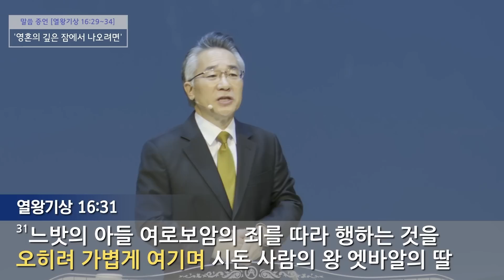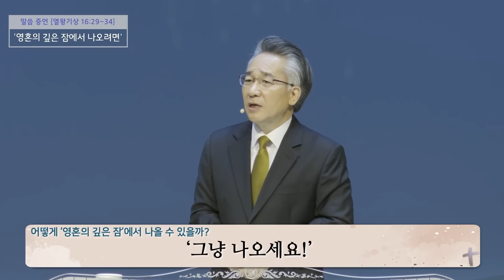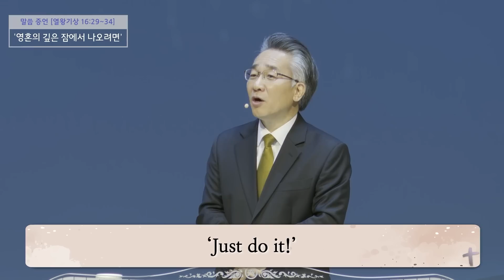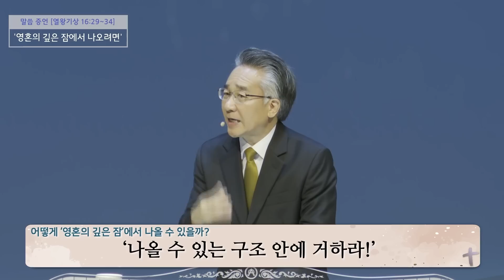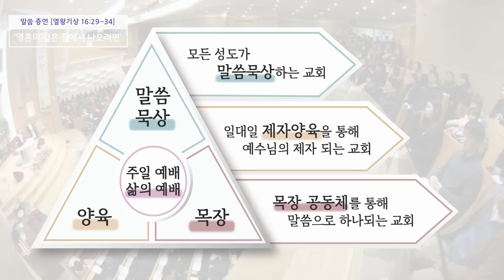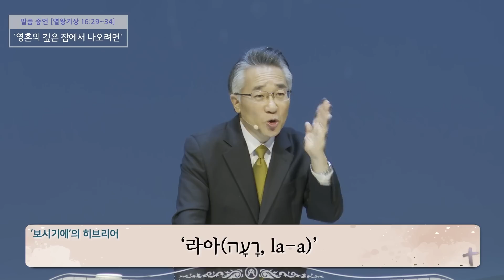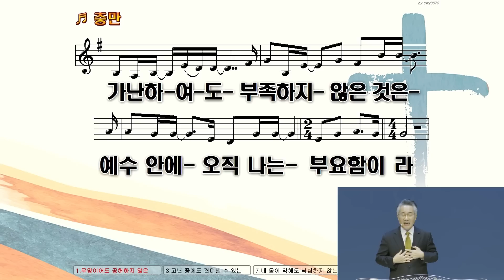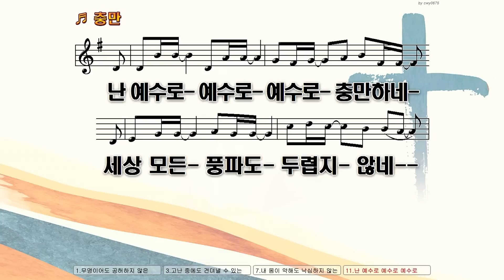23.10.15_주일 예배 설교_『영혼의 깊은 잠에서 나오려면』(왕상 16:29~34)_장찬영 담임목사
[강남중앙교회] 2023년 10월 15일 주일 예배 설교

본문 말씀 : 열왕기상 16:29-34 (P.544)
설교 제목 : 영혼의 깊은 잠에서 나오려면(To come out of deep sleep of the soul)
설교자 : 장찬영 담임목사

오늘의 말씀(Today's Message) - 설교 말씀을 들으며, 다음의 질문을 중심으로 묵상해봅니다.
   지난 금요일부터 시작된 북이스라엘 왕들의 이야기는 오늘 본문의 아합까지 이어집니다. 그런데 이 아합은 남유다와 북이스라엘의 모든 왕들을 통틀어 '여호와 보시기에'(30절) 가장 악한 왕이었습니다. 그에 대한 말씀이 오늘16장 29절부터 무려 22장 40절까지 이어집니다. 이 아합 당시의 '시대정신'을 보여주는 단편적인 사건이 바로 '히엘의 여리고성을 쌓는 일'(34)이었습니다. 한 마디로 말하면 '깊은 영적 잠을 자고 있는 모습'입니다.

1. 아합의 문제는 무엇이었습니까?(30-33절) 또 벧엘 사람 히엘의 문제는 무엇이었습니까?(34절) 혹시 나도 영혼의 깊은 잠을 잔 적이 있었습니까?

2. 그렇다면 영혼의 깊은 잠에서 나오는 세 가지 방법은 무엇입니까?
  나에게 어떻게 적용이 되십니까?